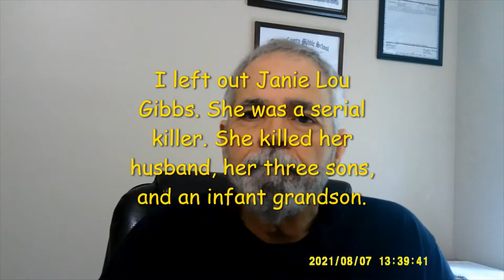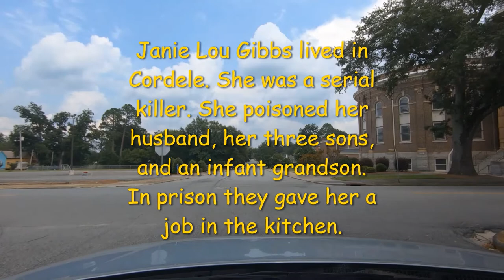Cordele, Georgia-Drive Through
We go to visit Cordele, Georgia. It is the home to these notable people. Jody Powell who was former President Carter's press secretary. Tree Rollins is a former NBA player who played for the Atlanta Hawks. Preston Denard is a former NFL player. Mac Hyman is a novelist most famous for writing "No Time for Sergeants" which jump started Andy Griffiths career. Marcus Lamb is the president of Daystar. Andrew Ramsey is a NFL player. Joe Williams is a singer. Noel Williams, Jr. is a politician. Janie Lou Gibbs was a serial killer. We look at the neighbor along 24th Avenue. We check our 16th Avenue from Interstate 75 to US 41. Then we travel to the State Farmers Market.